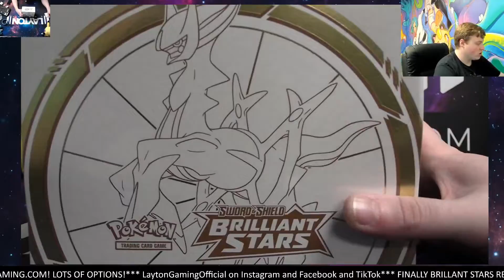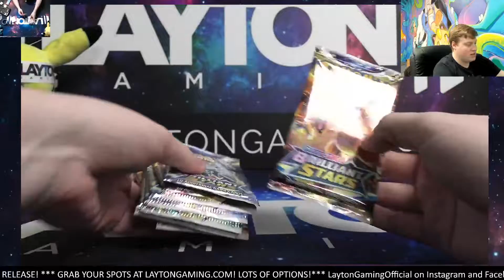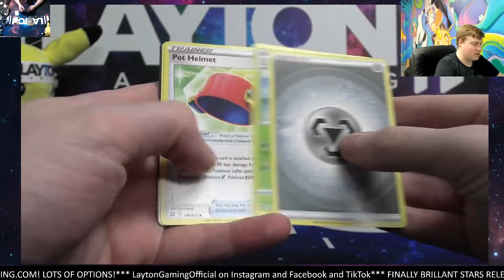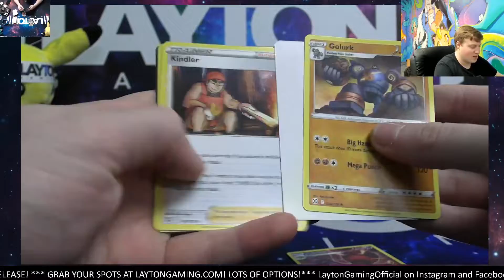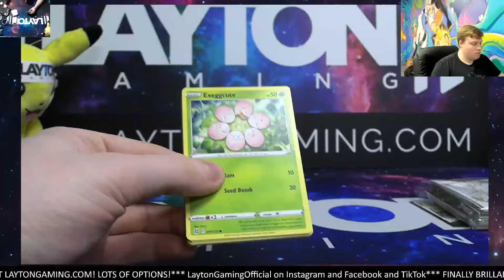Ripping a Brillant Stars ETB for Kerry M